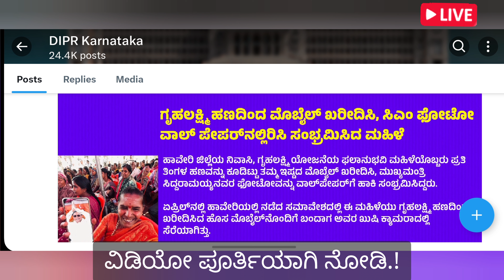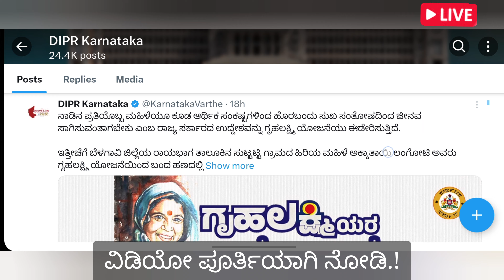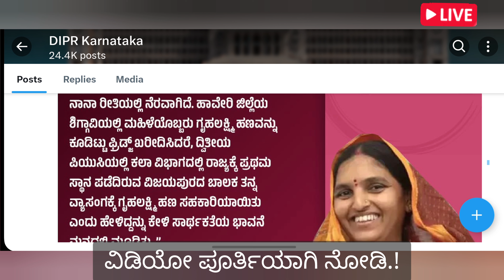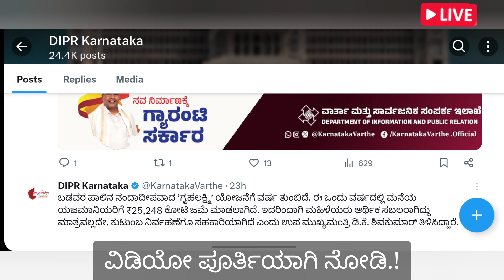ಗೃಹಲಕ್ಷ್ಮಿ ಇವತ್ತು ತಿಂಗಳ ಮೊದಲನೇ ದಿನ DK ಶಿವುಕುಮಾರ್ ಕಡೆಯಿಂದ 4 ಭರ್ಜರಿ ಗುಡ್ ನ್ಯೂಸ್ ತಪ್ಪದೇ ನೋಡಿ.!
tomorrow_15_district_gruhalakshmi_yojana_amount_ will_credit
me#gruhalakshmi_yojana_today_update
whengruhalakshmiyojana12thinstallment will co
when_gruhalakshmi_yojana_12th_installmemt_will_co me